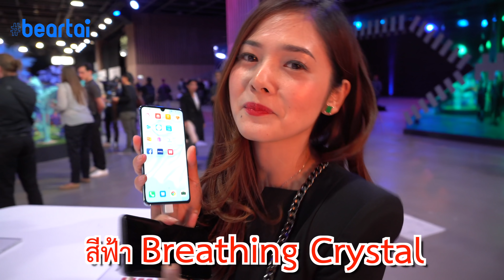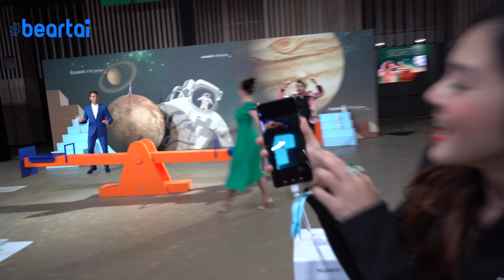ไล่เรียง Huawei P30 Pro มีดีอะไร พร้อมทัวร์บูธงานเปิดตัวที่ปารีส!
งานเปิดตัว Huawei P30 Series อย่างเป็นทางการที่ปารีสนั้นมีหลายอย่างที่น่าสนใจ  ทั้งมือถือใหม่สุดเจ๋ง กล้องเทพสุดเทพ แถมเอาไปใช้ปลดล็อกรถก็ได้ น้องลูกแก้วสรุปทั้งงานมาให้ชมกันแล้ว